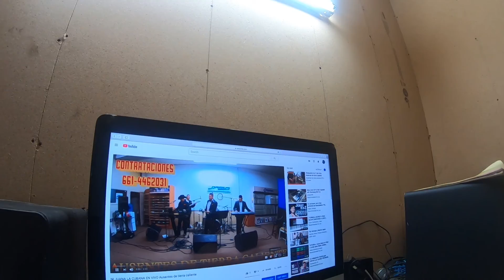primer vlog del 2020 reparando un generador